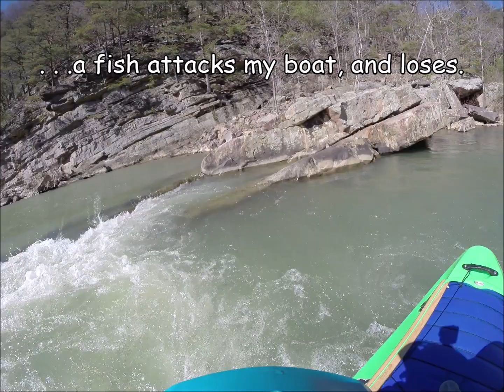Goshen Pass Canoeing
Maury River, VA
Date: 3/23/19
Level: ~600 cfs

Nice level to splat, boof, and slide your way down the Pass.